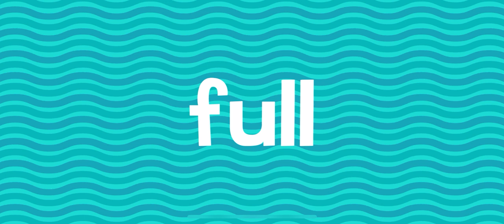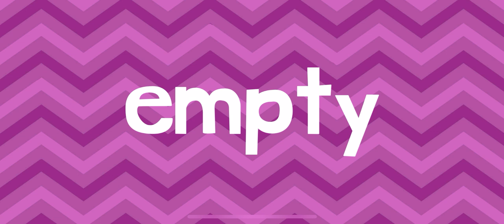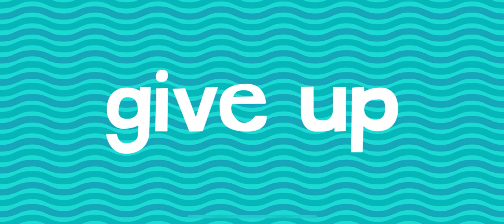ROLLER COASTER FUN RIDES ENDLESS LEARNING